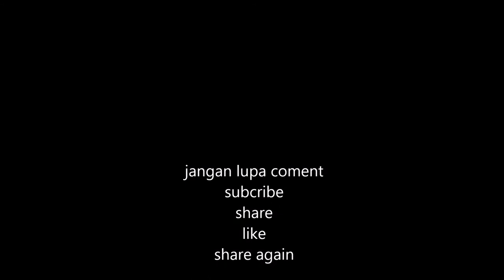note 4 fast charging test indonesia